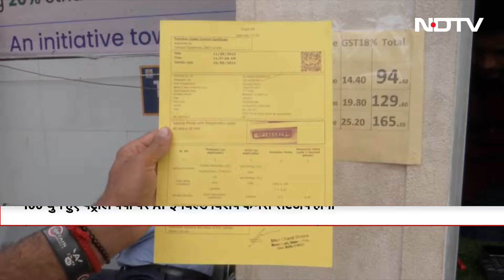Pollution Control Certificate: Delhi के 100 पेट्रोल पंप पर होगा स्पेशल कैमरा, PUC का लगाएगा पता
PUC Certificate Update: दिल्ली ट्रांसपोर्ट डिपार्टमेंट ने राजधानी क्षेत्र में पॉल्यूशन की समस्या पर नकेल कसने के लिए 100 चुने हुए पेट्रोल पंपों पर आर्टिफिशियल इंटेलिजेंस से लैस विशेष कैमरे लगाने का फैसला किया है... ज़्यादा जानकारी दे रहे हैं हिमांशु शेखर